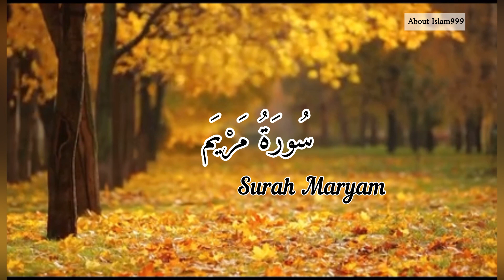Surah Maryam || Quran recitation